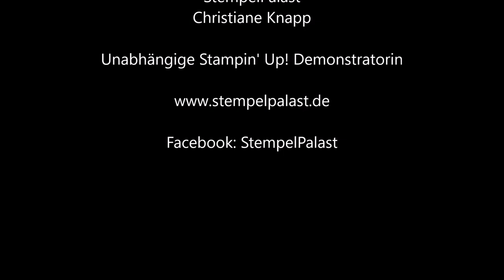Weihnachtsverlosung - Die Auslosung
Hier kommt für Euch die Auslosung meines Gewinnspiels. Ich habe nach bestem Wissen und Gewissen Lose geschrieben, gemischt und Gewinner gezogen.

Ich sage Herzlichen Glückwunsch.

Bitte meldet Euch innerhalb des Mittwoch bei mir, damit ich am Donnerstag früh zur Post gehen kann und die Preise verschicken kann.

Herzlichen Glückwunsch allen Gewinnern.